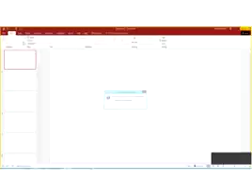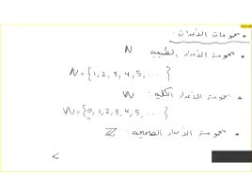اللقاء الأول_ لمقرر الرياضيات المالية م1.. الفصل الدراسي الثاني 1439هـ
اللقاء الأول لمقرر الرياضيات المالية م1.. الفصل الدراسي الثاني 1439هـ.. جامعة الإمام